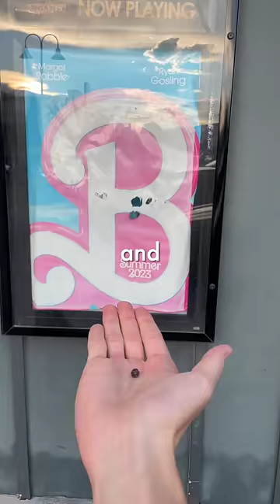Building a Movie Theater for Bugs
Today we build a movie theater for bugs... I think chad loved it!